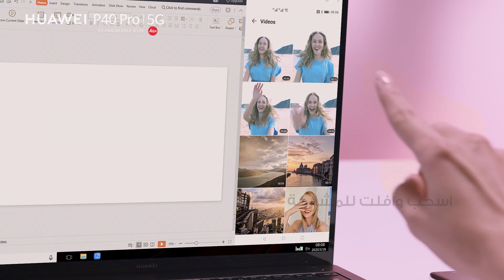حافظ على الكفاءة مع Share HUAWEI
اختبر الكفاءة المثلية حتى في المنزل مع خاصية .HUAWEI Share Multi-Screen Collaboration اتصل بسلاسة بنقرة بسيطة لتحويل جهاز HUAWEI P40 Pro 5G وسلسلة HUAWEI MateBook وحتى HUAWEI MatePad إلى محطة عمل فائقة. قم بسحب وإفلات الملفات بين أجهزتك والبقاء على اتصال في جميع الأوقات. ولجعله أفضل، يمكنك الاستمتاع بمكالمات الفيديو على شاشة أكبر بالصوت والصورة مباشرة من الكمبيوتر.